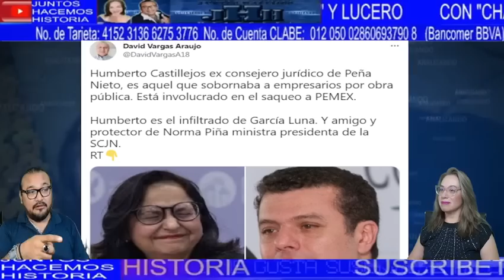VIDEO PARODIA DE MINISTRA SE VIRALIZA EN TODO MEXICO